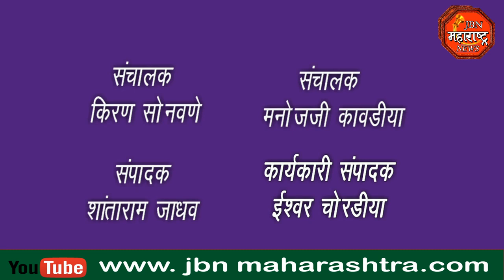ACCIDENT : एस.टी.बसचा अपघात.शाळेचे प्रवाशी विद्यार्थी किरकोळ जखमी